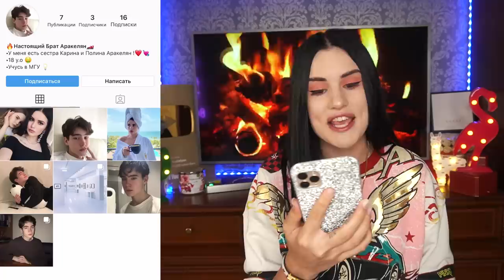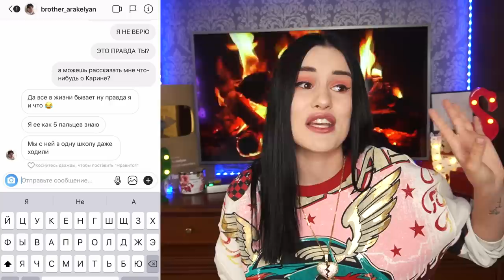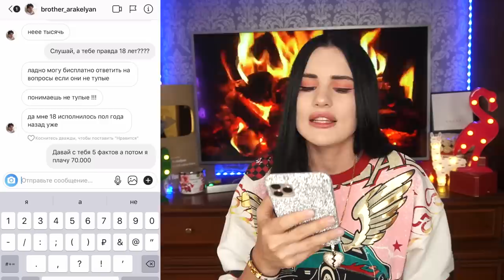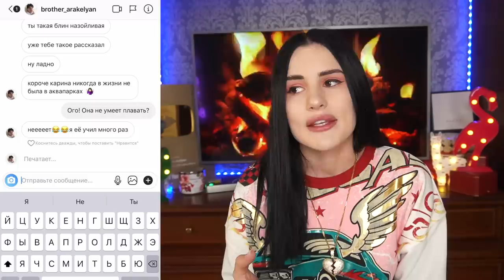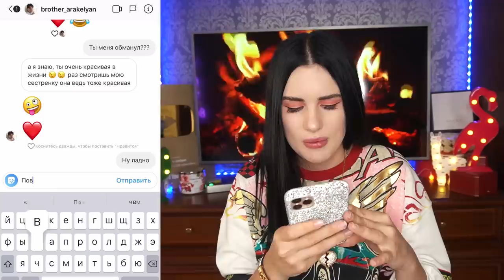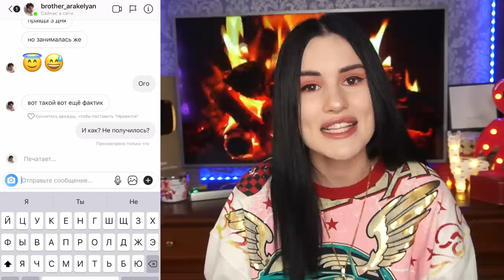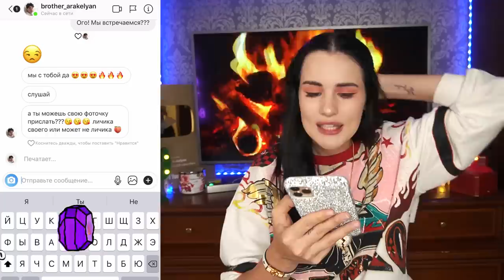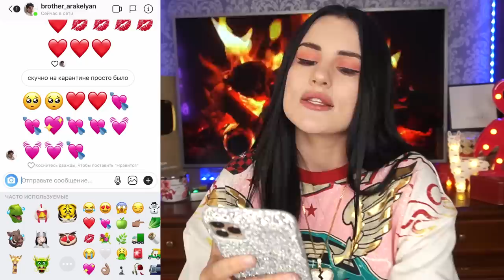ПЕРЕПИСКА с моим БОГАТЫМ БРАТОМ😱 ЧТО Я ОТ ВАС СКРЫВАЛА?